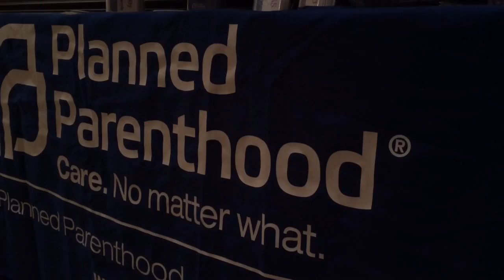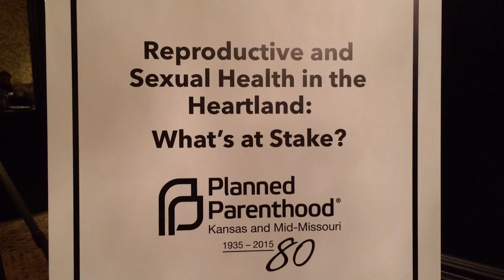Kathleen Sebelius spoke at Planned Parenthood conference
Former governor of Kansas Kathleen Sebelius was a keynote speaker at the Planned Parenthood conference in Kansas City, Missouri and talked with the media after her speech.